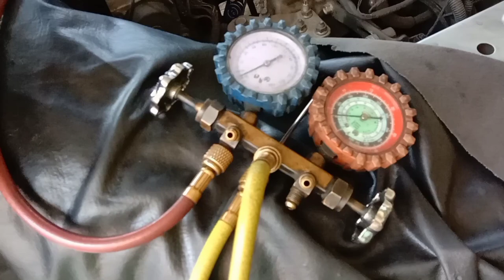HOW TO REPLACE COMPRESSOR CLUTCH ASSEMBLY OF MITSUBISHI MIRAGE